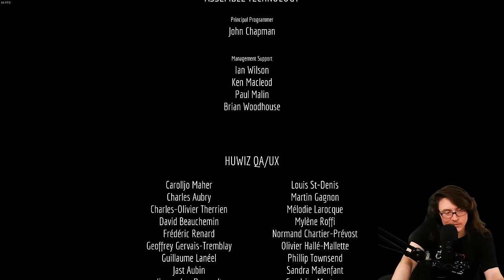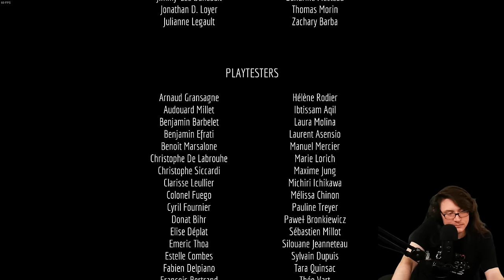Stray - Longplay - Full Playthrough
A lost cat and their tiny drone friend embark on a journey to return to the surface of a deep underground complex. Also feels... so many feels.

Timestamps
0:00 Opening
0:46 Game begins
3:40 The Wall
12:20 The Fall
14:49 Dead City
39:13 The Flat
55:23 The Slums
2:32:01 The Rooftops
2:50:45 The Slums - Part 2
3:17:49 Dead End
3:43:38 The Sewers
4:03:07 Eye Spy
4:06:20 Antvillage
4:30:43 Midtown Subway
4:40:15 Midtown
6:11:57 Jail
6:34:47 The Control Room
6:46:47 The Story is Complete
6:52:08 Credits Roll
6:55:04 Closing Remarks